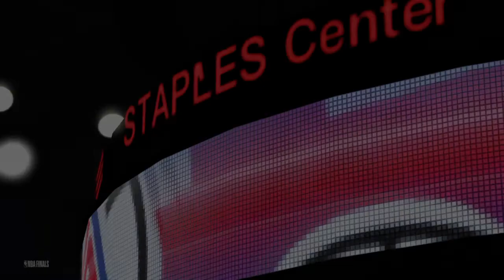NBA 2K20 NBA Finals Atlanta Hawks vs Los Angles Clippers Game 4